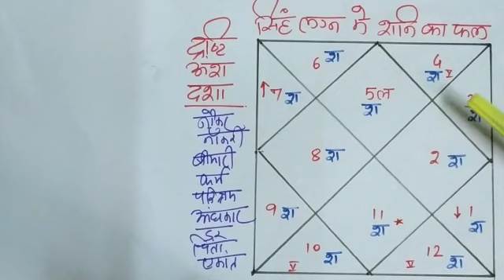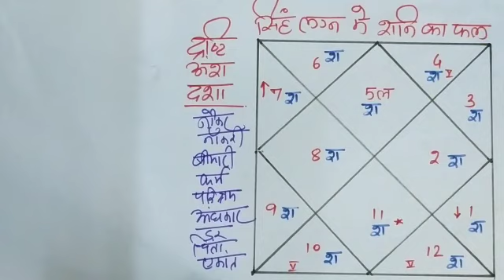सिंह लग्न में शनि का 12 भाव में फल, singh lagna me shani ka fal, Saturn transit in Leo ascendant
Hello friends,
 this video is regarding saturn effects in leo ascendant in all house as per astrology or birth chart. if you want to know about effects in all house, just go through entire video.

1. if you want to know sun effects in  leo ascendant, just go through below link

2. if you want to know moon effects in leo ascendant, just go through below link

3.  if you want to know mercury effects in leo ascendant, just go through below link

4. if you want to know venus effects in leo ascendant, just go through below link

5. if you want to know mars effects in leo ascendant, just go through below link

6.  if you want to know jupiter effects in leo  ascendant, just go through below link

7. if you want to know saturn effects in leo ascendant, just go through below link

8. if you want to know rahu effects in leo ascendant, just go through below link

9. if you want to know  ketu effects in leo ascendant, just go through below link